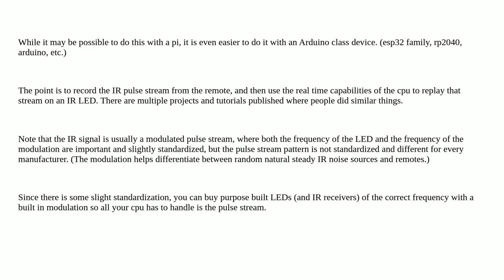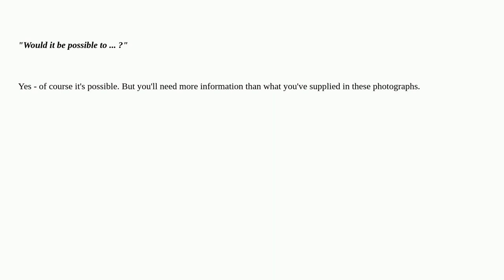Raspberrypi: Control on/off button on remote though Raspberry Pi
Control on/off button on remote though Raspberry Pi

A special thanks goes out to the awesome community

  remote